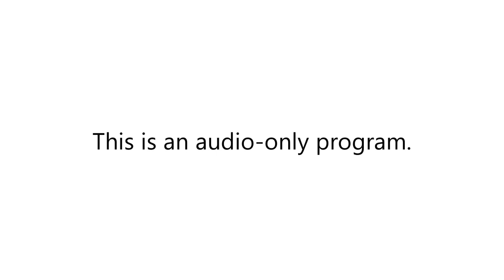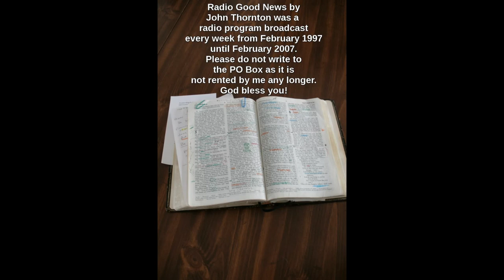14 April 2002 Radio Good News #272 1 Timothy chapter 1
In this episode of Radio Good News, #272, which aired on 14 April 2002, there is the first in a series of messages based on 1 Timothy. This show has a reading of all of 1 Timothy chapter 1. The message is about how to take aim at being a Christian. The music is by NJoy.